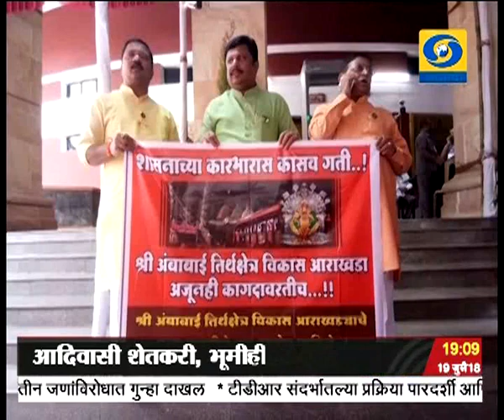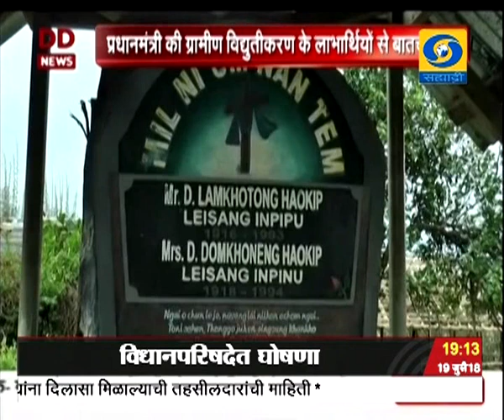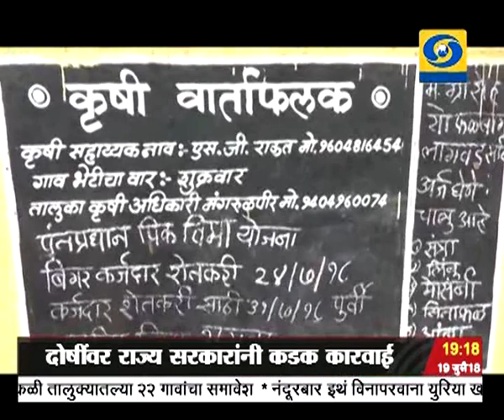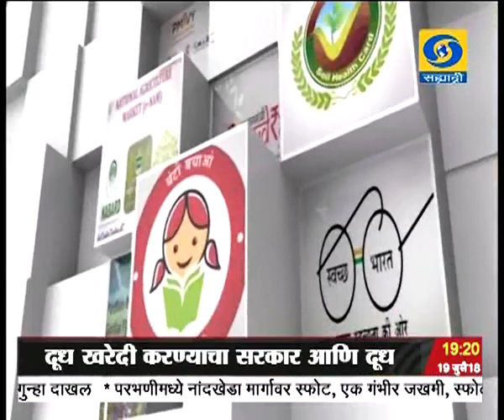सायंकाळी सातच्या बातम्या, दूरदर्शन सह्याद्री वाहिनी..(१९ जुलै २०१८)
ठळक बातम्या. जमावाकडून होणारा हिंसाचार रोखून ही राज्यांचीच जबाबदारी असल्याचं केंद्रीय गृहमंत्री राजनाथ सिंह यांचं लोकसभेत निवेदन

मराठा समाजाला आरक्षण देण्याच्या मुद्यावर सर्व कामकाज बाजूला सारुन चर्चा करण्याच्या मागणीसाठी विधानसभेत विरोधक आक्रमक, सभागृहात गदारोळ कामकाज दोन वेळा तहकूब

माथाडी कामगारांना न्याय देण्यासाठी सरकार आवश्यक पावलं उचलत असून, या कामगारांचे पैसे थेट त्यांच्या खात्यात जमा करण्याची कामगारमंत्र्यांची विधान परिषदेत घोषणा

पंतप्रधान नरेंद्र मोदी यांनी दीनदयाळ उपाध्याय ग्राम ज्योती योजना आणि सौभाग्य योजनेच्या लाभार्थ्यांशी व्हिडिओ कॉन्फरन्सिंगद्वारे साधला संवाद

जळगाव जिल्ह्यात केळ पिकवण्याच्या शितगृहात सिलेंडरचा स्फोट तीन मजुरांचा जागीच मृत्यू एकजण गंभीर जखमी

राज्यातल्या दूध उत्पादकांचं आंदोलन आज चौथ्या दिवशीही सुरु, स्वाभिमानी संघटनेच्यावतीनं काही ठिकाणी चक्काजाम

छत्तीसगडमध्ये बिजापूर जिल्ह्यात नक्षलवादी आणि सुरक्षा दल यांच्यात झालेल्या चकमकीत चार महिलांसह नक्षलवादी ठार..